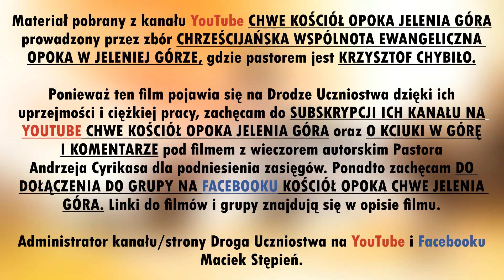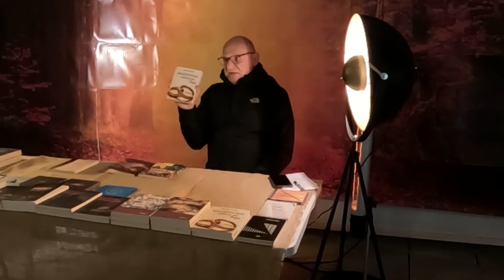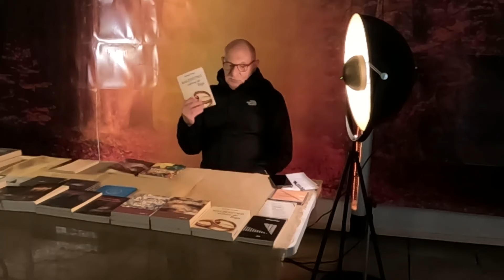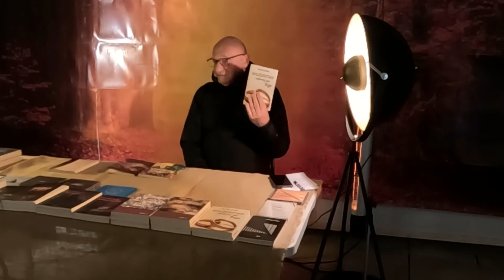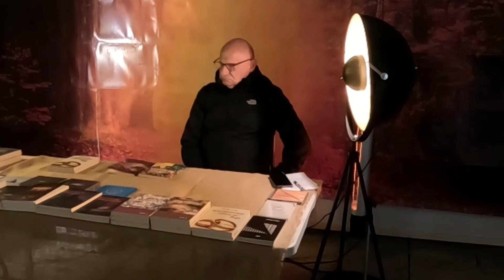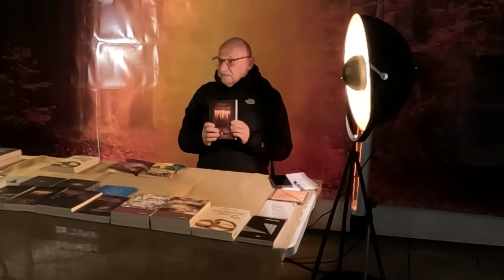Wieczór Autorski w Kościele św. Jana i Katarzyny w Świerzawie (19.04.2024) – Pastor Andrzej Cyrikas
Dziękujemy Chrześcijańskiej Wspólnocie Ewangelicznej Opoka w Jeleniej Górze za udostępnienie materiału, szczególnie pastorowi Krzysztofowi Chybiło.

Wieczór Autorski odbył się 19-go kwietnia w Kościele św. Jana i Katarzyny w Świerzawie. Organizatorem był Kościół Zielonoświątkowy w Świerzawie.

Nabożeństwa:
Od wtorku do czwartku - 18:00
Sobota - 20:00
Niedziela - 10:00

ChWE BIELSKO-BIAŁA
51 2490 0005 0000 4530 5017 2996
SŁUŻBA PASTORA
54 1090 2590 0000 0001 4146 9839

KSIĘGARNIA CHRZEŚCIJAŃSKA
Ul. 3 Maja 21, 43-300 Bielsko-Biała
Godziny pracy:
Pon-Pt 09:00-17:00; Sob 09:00-13:00